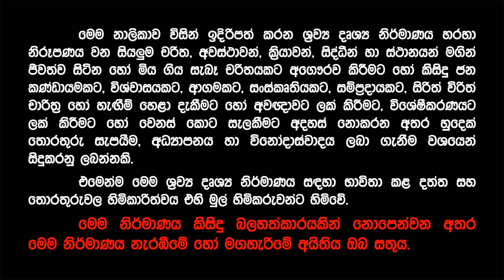දිවයිනේ ඕනෑම ප්‍රදේශයක සිටින ජනතාවට නොමිලේ ඇට වර්ග ලබා දෙනු ලැබේ | Chandralal Abeygunawardana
නොමිලේ ඇට වර්ග ලබා දෙනු ලැබේ | Chandralal Abeygunawardana